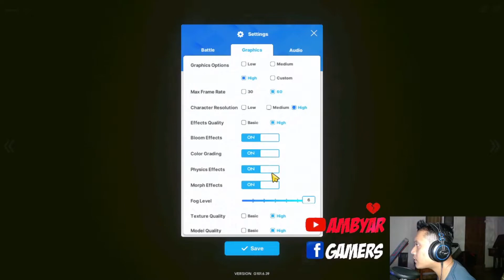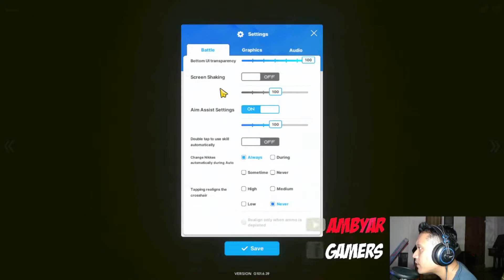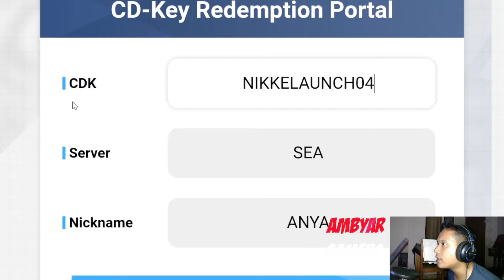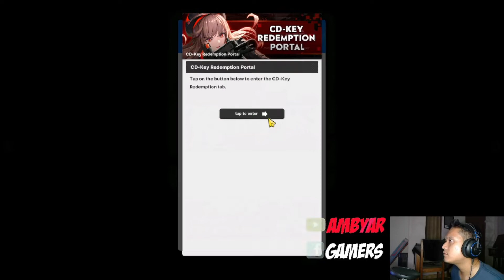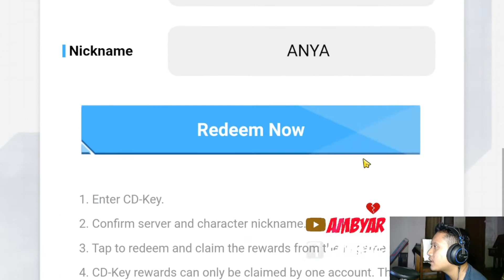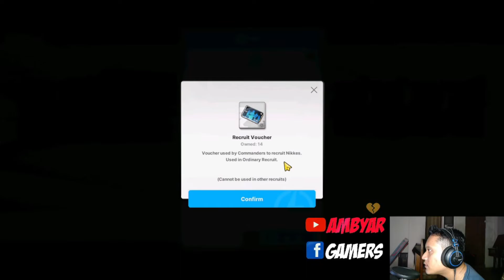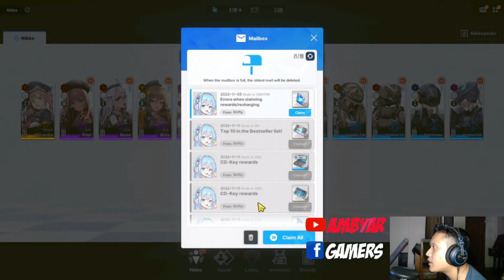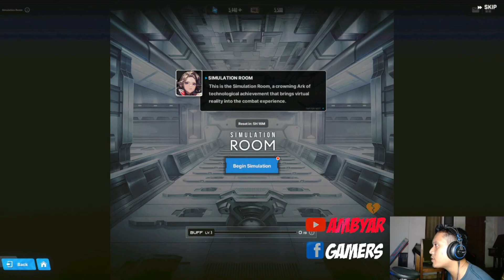NIKKE GODDES VICTORY COUPON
GIFTCODE:
IGOTNIKKE – CD Key code added on November 9th, 2022(Reached Limit)
1104NIKKETH – CD Key code added on November 7th, 2022(Reached Limit)
NIKKECONGRAT04 – CD Key code added on November 5th, 2022(Reached Limit)
NIKKECONGRAT11 – CD Key code added on November 5th, 2022(Reached Limit)
NIKKELAUNCH04 – CD Key code added on November 5th, 2022(Reached Limit)
NIKKE04CONGRAT – CD Key code added on November 5th, 2022(Reached Limit)
CONGRATNIKKE04 – CD Key code added on November 5th, 2022(Reached Limit)
CONGRATNIKKE11 – CD Key code added on November 5th, 2022(Reached Limit)​
NIKKE11CONGRAT – CD Key code added on November 5th, 2022(Reached Limit)
MYNIKKE – CD Key code added on November 4th, 2022(Reached Limit)
NIKKELUV – CD Key code added on November 3rd, 2022(Reached Limit)
​NIKKE2022 – CD Key code added on November 4th, 2022(Reached Limit)

ACTIVE AGAIN
NIKKE47CAMPAIGN – CD Key code added on November 4th, 2022
BEMYCOMMANDER — Redeem gift code for X rewards
NIKKE – CD Key code added on November 4th, 2022(Working Again)
​NIKKE1104 – CD Key code added on November 4th, 2022(Working Again)
NIKKENO1 – CD Key code added on November 3rd, 2022(Working Again)
NIKKEGIFT – CD Key code added on November 5th, 2022

memo : 413932